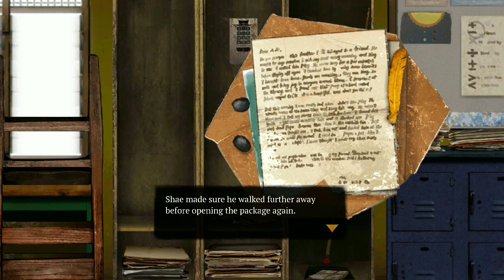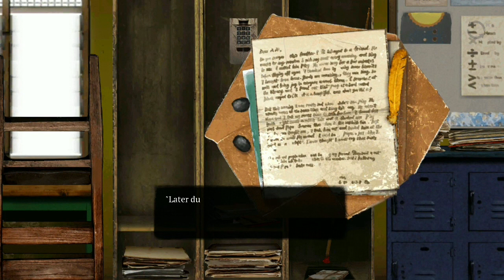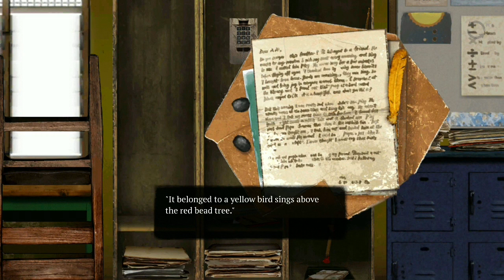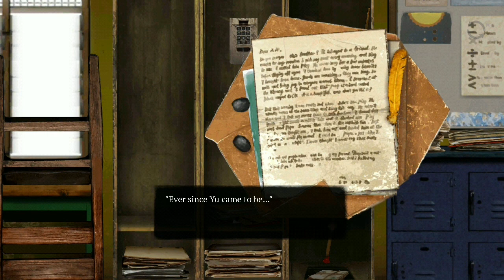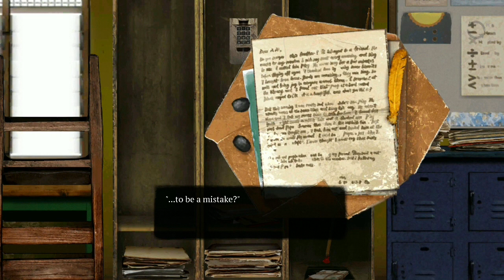Cinema 14 - Part 24. Good Ending? Bad Ending? Gak Tau!!